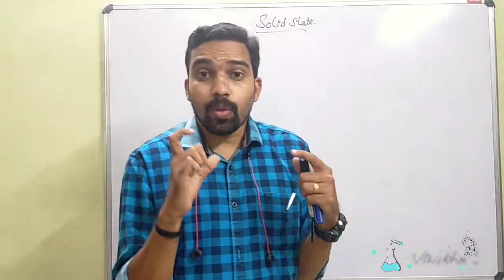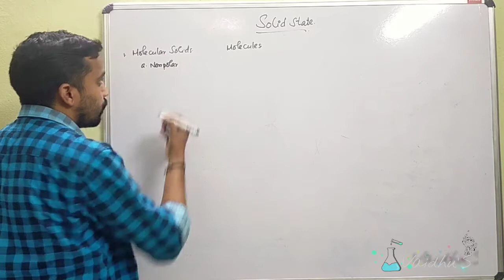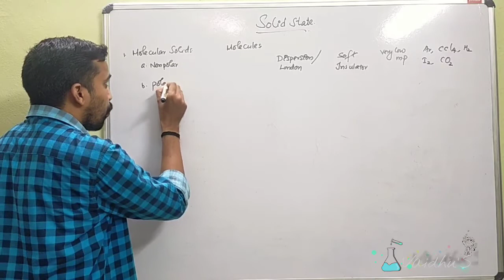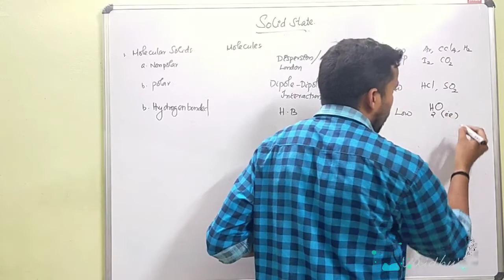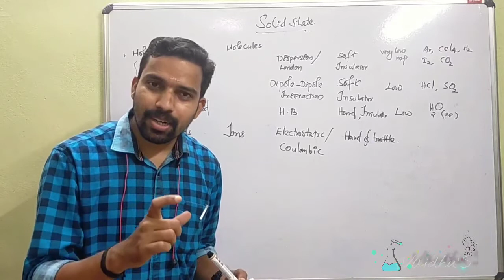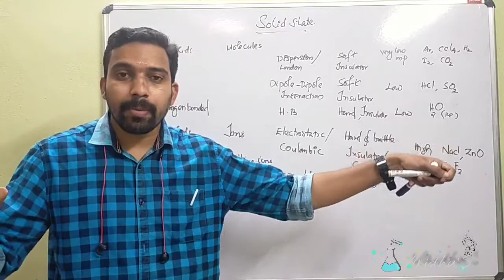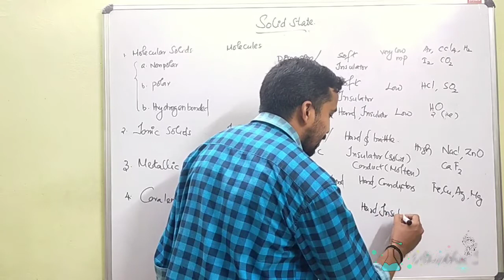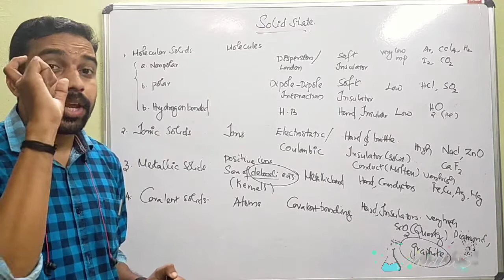The Solid State/ Classification Of Crystalline Solids / Plus Two/ മലയാളം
Vaidhus Chemistry